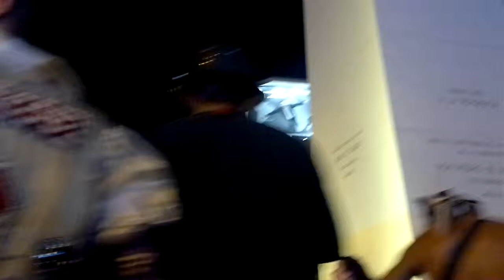"CARNAVAL 2013 EN EL OBELISCO DE BUENOS AIRES ARGENTINA POR OSCAR VALMONT". 3D. HD.